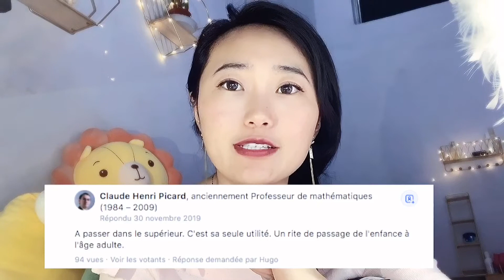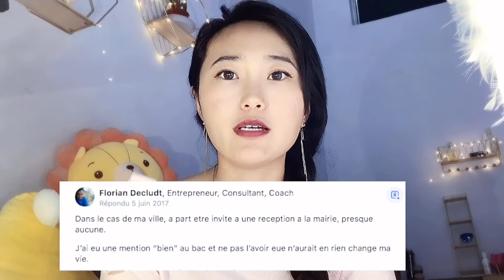2020高考季，没想外国考大学竟然这么简单，网友说我也想去！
2020高考季，没想外国考大学竟然这么简单，网友说我也想去！